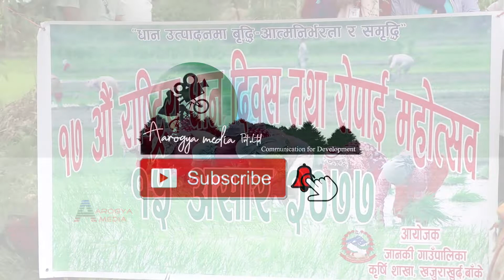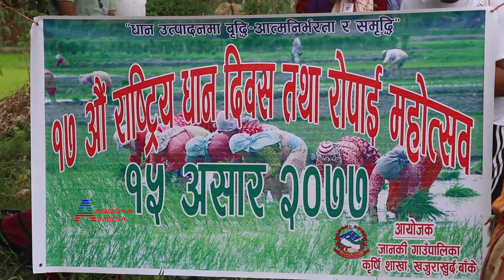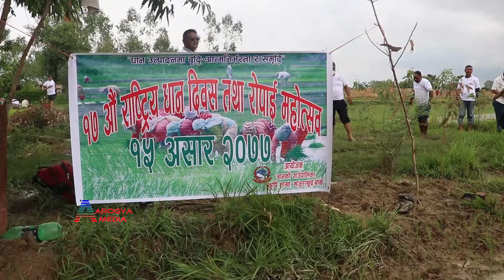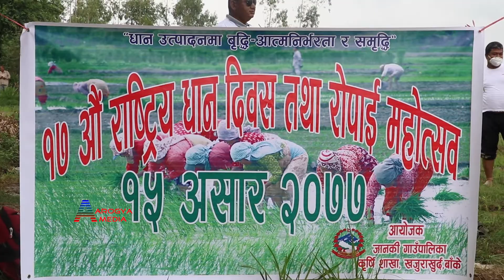धान दिवस ll असार १५ ll Dhan Diwas ll Janaki Gauplika Banke ll जानकी गाउँपालिका बाँके